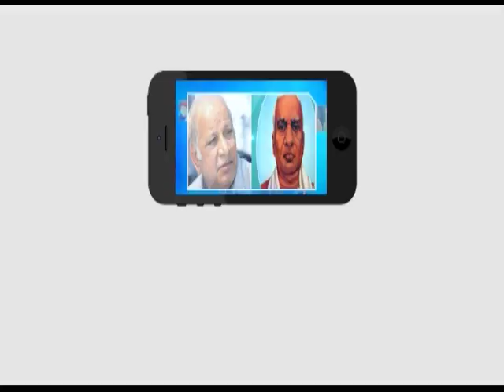జనగామ జిల్లాలో రక్తదాన శిబిరం...!AMBEDKAR TV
జనగామ జిల్లా  తరిగొప్పుల  మండలం లో అబ్దుల్ నాగారం గ్రామంలో  సర్పంచు అర్జుల రమా సంపత్ రెడ్డి ఆధ్వర్యంలో రక్తదాన శిబిరం నిర్వహించారు..  ఈ కార్యక్రమానికి  ముఖ్యఅతిథిగా  డిఆర్డిఏ పిడి రాంరెడ్డి శిబిరాన్ని ప్రారంభించారు..   సమాజ సేవలో యువకులు ఎప్పుడు ముందుండాలని ఆయన అన్నారు..  ఈ కార్యక్రమంలో ఏఈవో అవినాష్,ఉపాధి హమీ ఏపీవో లింగయ్య,యువకులు,గ్రామ ప్రజలు పాల్గొన్నారు.